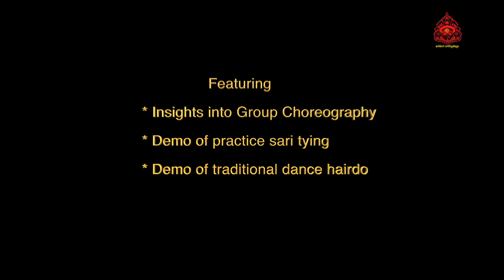TAPASYA episode 12 - Sridevi Nrithyalaya - Bharathanatyam Dance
TAPASYA - An overview of this episode...

Tapasya series is completing one year with this episode...
Watch the twelfth episode of Tapasya to get insights into nuances of group Choreography, Demonstration of practise sari tying and the traditional "pinnal" hair-do for kids as well as adults...

Tapasya - the training sessions, is a series of videos that will be published on a monthly basis (as episodes) on the last day of every month.

The students featuring in Tapasya series have about 6-8 classes every month. Each episode of Tapasya is a cumulative overview of what is taught to them during the course of the month.

Along with the training sessions of the children, Tapasya also holds inputs on teaching techniques from Smt. Sheela Unnikrishnan and useful tips from the regular performers of Sridevi Nrithyalaya.

Since SDN is run by SRIDEVI NRITHYALAYA TRUST, all the productions of SDN, be it music or dance, become intellectual property of the Trust. Sridevi Nrithyalaya Trust (SDNT) owns all the productions and will not allow anyone to download or use SDN videos/audios, even if it is meant for non-commercial purposes.

With able legal guidance, our team works meticulously in curbing audios/videos of Sridevi Nrithyalaya that have been used in unauthorized ways and uploaded on social media. Though we do not put up copyright declarations in all our videos, we strictly adhere to legal formalities and procedures regarding copyrights.

We work hard and spend a good time and amount of our resources to produce our music and dance videos. They are produced and uploaded on our social platforms solely to take our art to all those rasikas around the globe who are unable to reach us in person to enjoy SDN's art live.

It is not about 'misuse' or 'trying to support' our dance and audio productions by just giving credits. Art is for all, for sure. Our productions uploaded on social media platforms are for the art lovers worldwide to WATCH and ENJOY but definitely not for copying or reproducing without SDNT's authorisation.

SDNT has unanimously arrived at this decision and therefore, SDN or any individual from SDN would not be able to grant anyone permission to reproduce any of our works.

All the productions of Sridevi Nrithyalaya are intellectual properties (Aural & Visual) of SRIDEVI NRITHYALAYA TRUST solely. Any person or channel infringing our copyright policies (which are mentioned in the description box in our YouTube videos) will be given a 'copyright strike' which we might not be able to redeem at any cost.